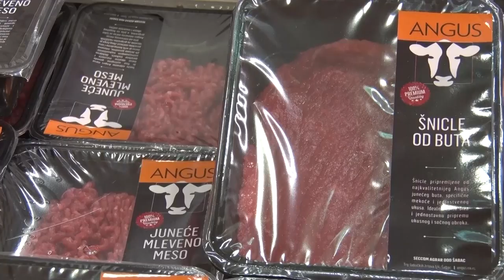TEKSAS u srcu BANATA - HEREFORD GOVEDA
Zbog čega je za stočara Adama Bugara iz Ečke ekstenzivni način uzgoja goveda prava stvar?
Facebook : Farma emisija o poljoprivredi